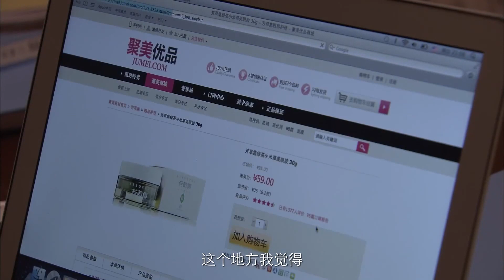總裁得知灰姑娘分手苦衷，追到單位求原諒，誰料灰姑娘也舊情難忘。。。 28#青春的颜色